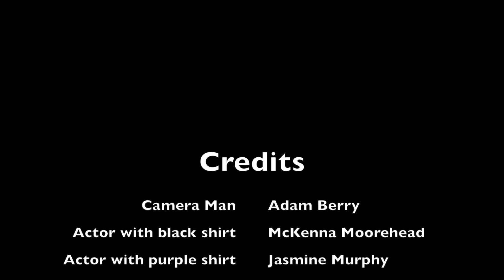Cambrian commercial mckenna and jasmine